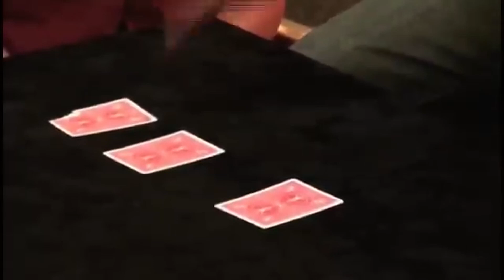Moser's Miracle Monte - Wolfgang Moser